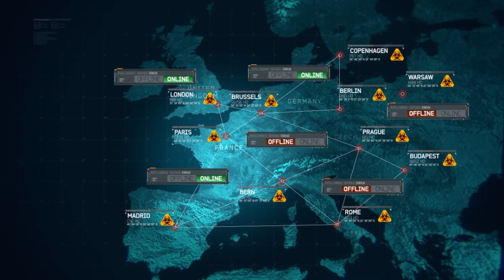#8 Call of Duty: Modern Warfare 3 Gameplay - No Commentary - Goalpost [ ACT II ]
In the tumultuous depths of our world's most trying moments, when shadows loom large and uncertainty prevails, the question beckons: are you ready to answer the call when it matters most? Arm yourself for an unparalleled, adrenaline-pumping journey that only the immersive universe of Call of Duty can transport you through. Get set for an epic, cinematic adventure that will test your courage, strategic prowess, and determination. Step into the heart of the storm and discover the unparalleled thrill-ride that awaits, as you brace yourself for the challenges that only the Call of Duty franchise can offer.